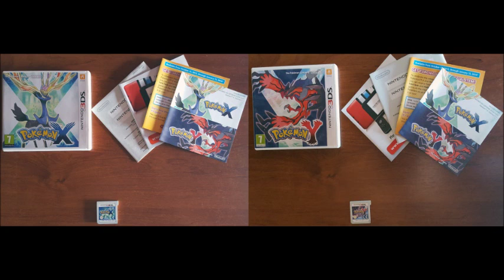Pokémon X & Y OST - Opening